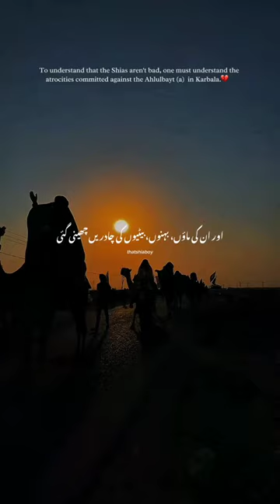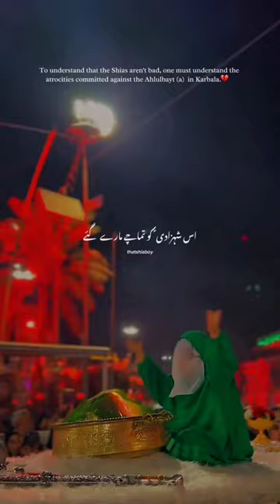Kiya hamary seenon mai pathar hain Jo ham na royen - Shia Kafir?